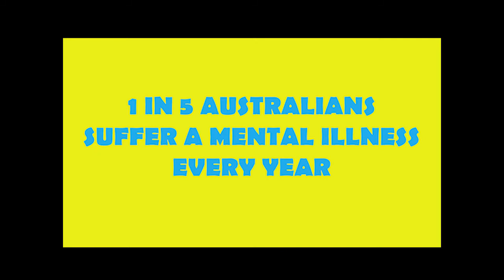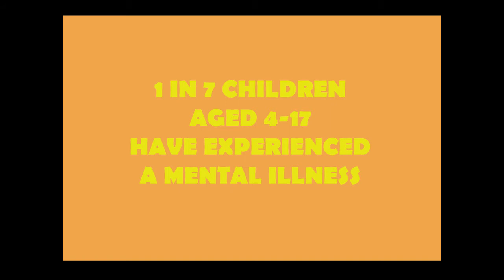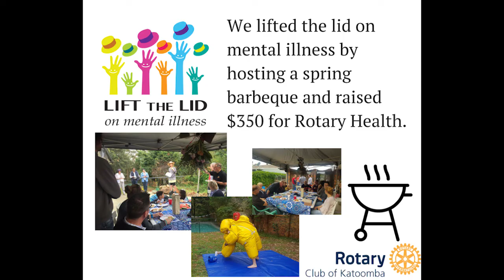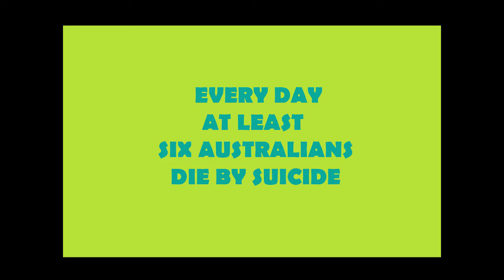Thanks for Helping us Lift the Lid 2017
A video montage of Rotarians and members of the community who participated in Lift the Lid on Mental Illness in 2017.